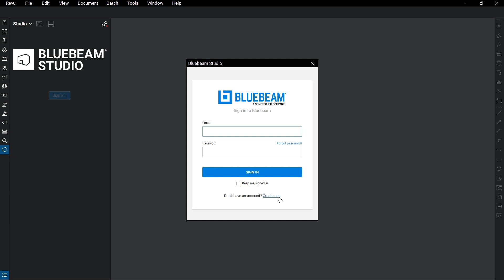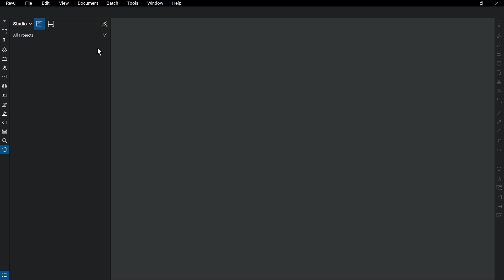Studio Basics and Login (Revu 2019)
This video is for an older version of Bluebeam Revu.

Find out more about Studio, a service built into Revu that allows you to collaborate with project partners wherever you are. See what Studio has to offer, as well as how to create an account and get started.
Trusted by over 1.9 million individuals in more than 130 countries, Bluebeam's smart, intuitive solutions advance the way architecture, engineering and construction (AEC) professionals work, manage and collaborate on projects digitally.